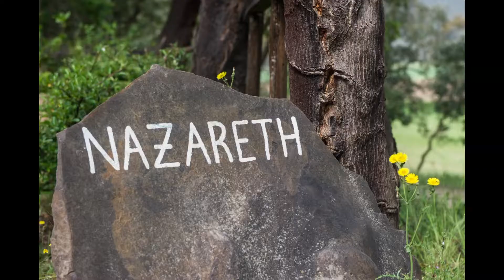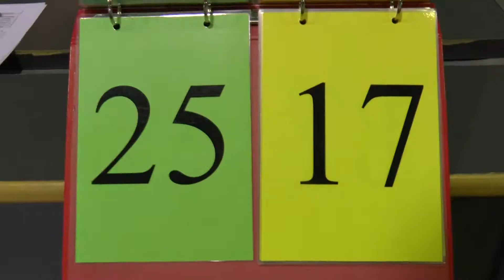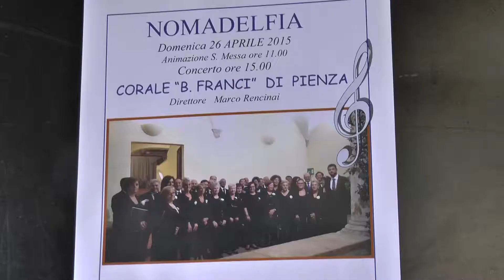nomadelfia news 2 maggio 2015